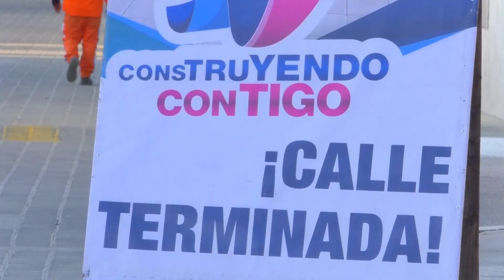🔴 Eduardo Rivera, cumplió 500 días de trabajo como Presidente Municipal de Puebla, y habló de éste.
🔴 Durante la entrega de la calle número 599, intervenida durante su gestión, el Presidente Municipal de Puebla, Eduardo Rivera, habló sobre los resultados de su trabajo, a 500 días de Gobierno.